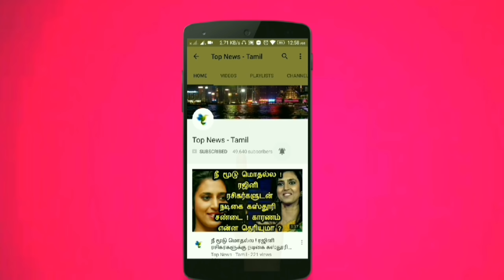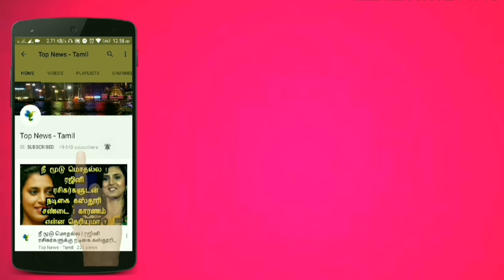உலக சாதனை படைத்த தல தோனி ! பெருமையோடு கூறிய Kohli | Ind vs Eng 3rd T20 match highlights | MS Dhoni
This video is about the Ind vs Eng 3rd T20 match highlights and Rohit Sharma century !